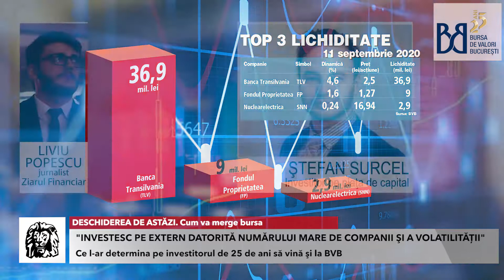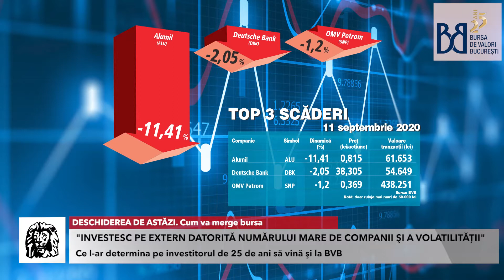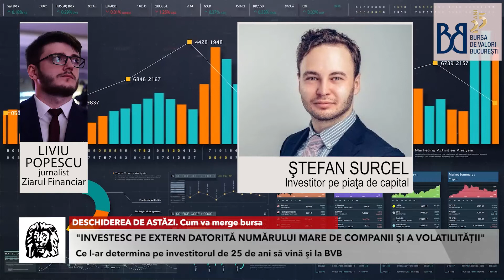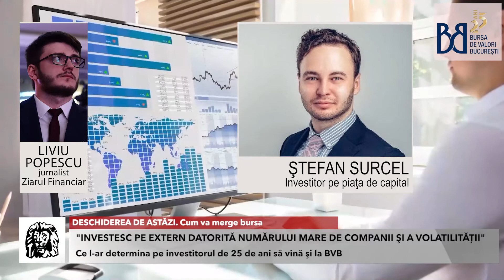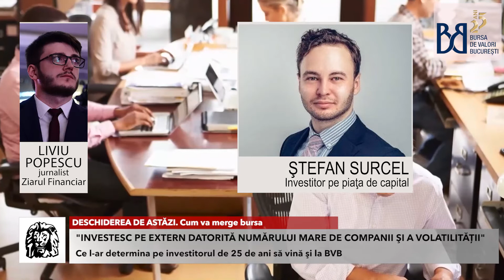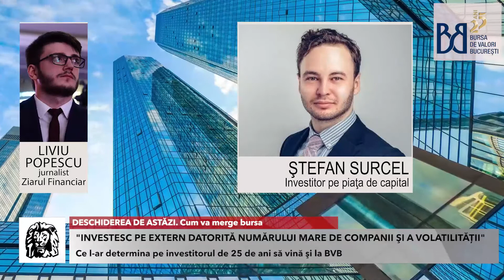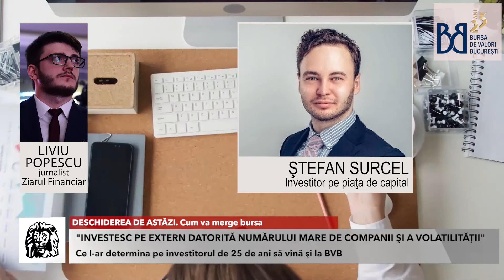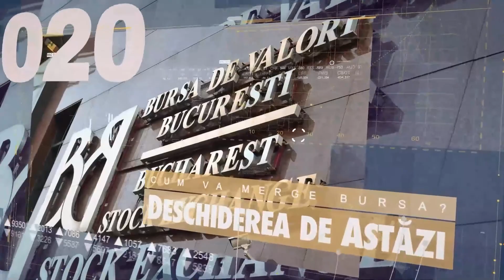Cum va merge bursa. Urmăriţi o discuţie cu Ştefan Surcel, investitor pe piaţa de capital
DESCHIDEREA DE ASTĂZI. Cum va merge bursa. Urmăriţi o discuţie cu Ştefan Surcel, investitor pe piaţa de capital

@Bursa de Valori București / Bucharest Stock Exchange